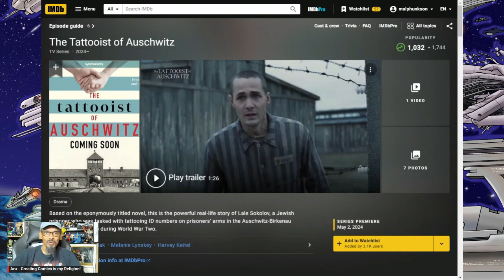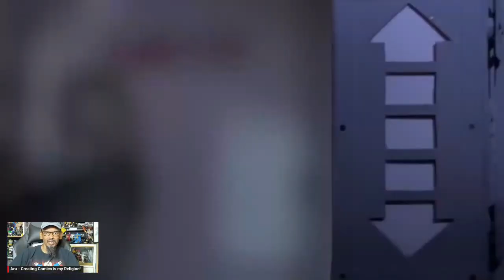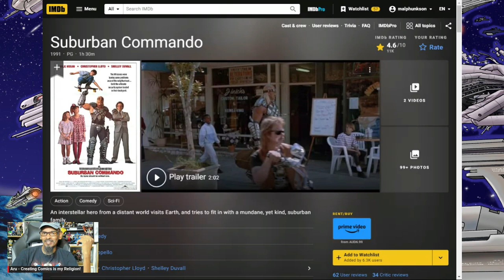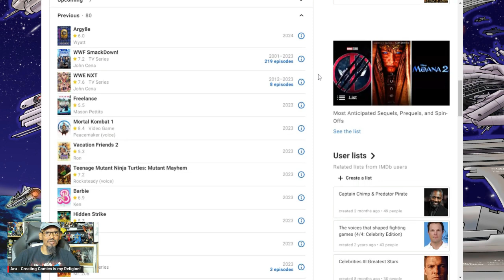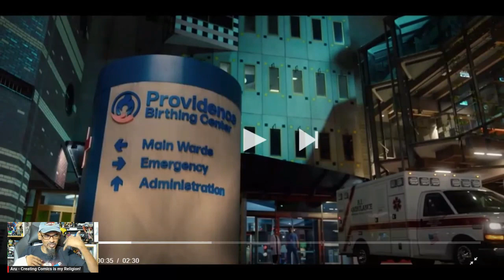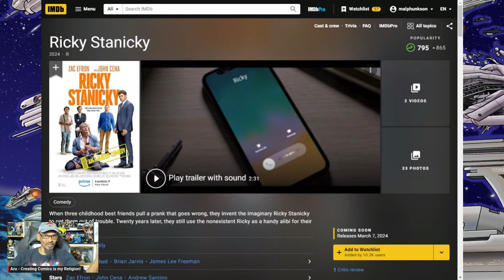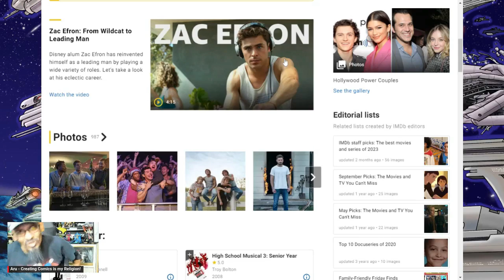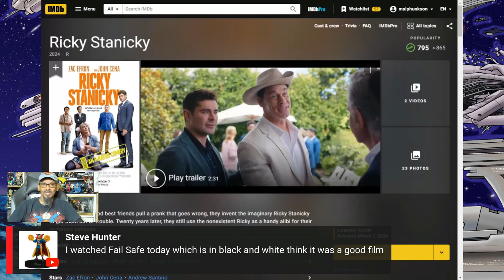Ricky Stanicky (2024) trailer reaction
Aru looks at the upcoming movie releases and looks at similar movies from the past, director and actors and writers for these films. As well as Hulk Hogan movie Suburban Commando.

INCREDI-GIRL #1
The Gathering of the Five